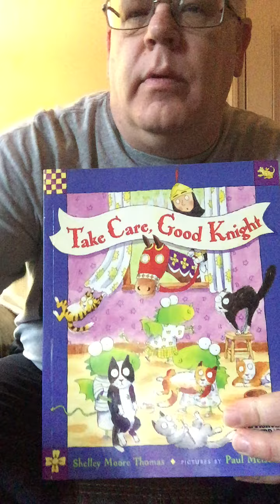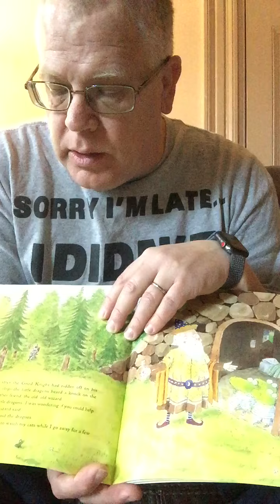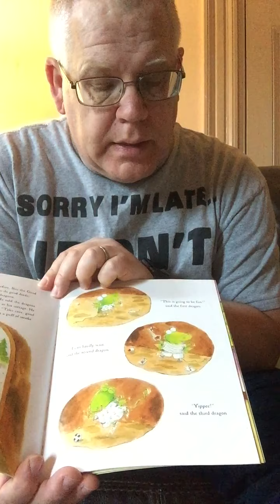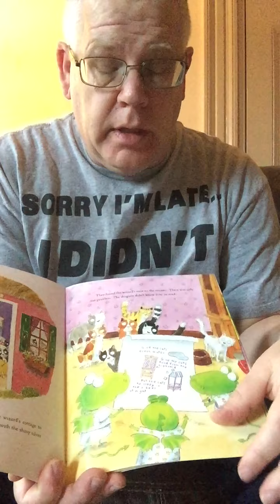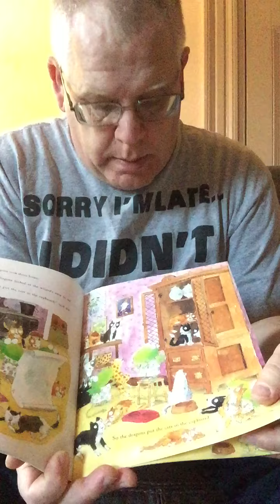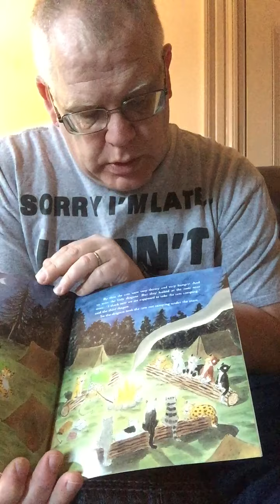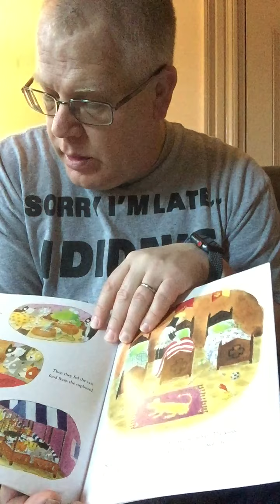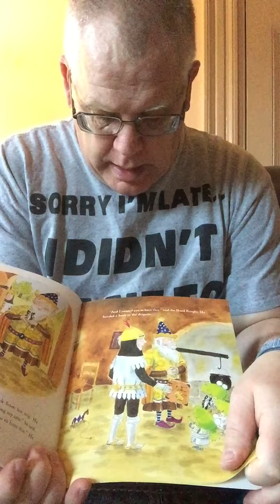Take Care Good Knight by Papaw